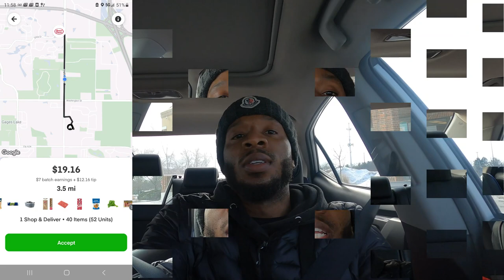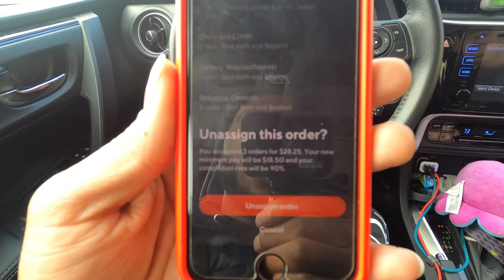When Multi-App'ing GOES WRONG! My WORST Experience using Multi Apps; Doordash, UberEats & InstaCart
This Definitely Did NOT work out like it was supposed to! LESSON LEARNED. Pay Close Attention to the Details.